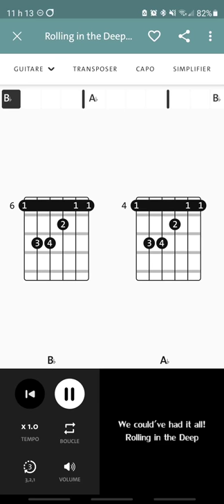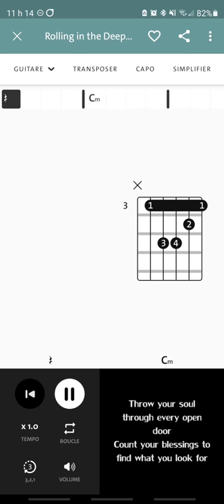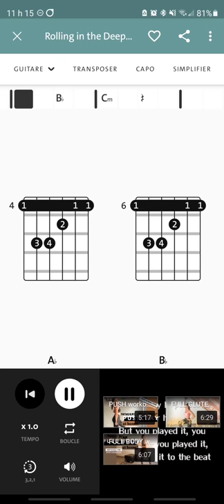Rolling in the deep